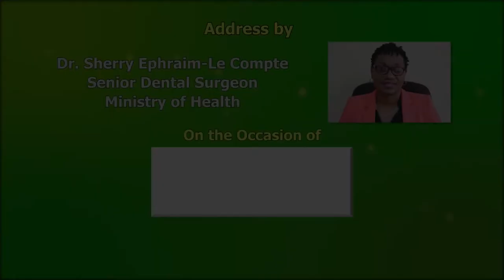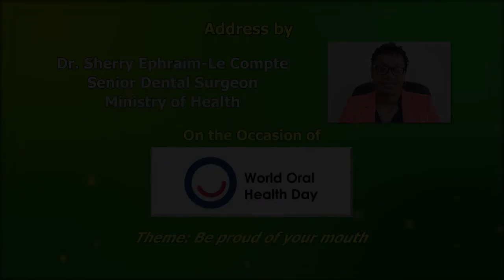Saint Lucia Commemorates World Oral Health Day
The official theme for World Oral Health Day (WOHD) this year, as declared by the FDI World Dental Federation is “Be proud of your mouth”; the main focus being oral health and its importance for our overall health.